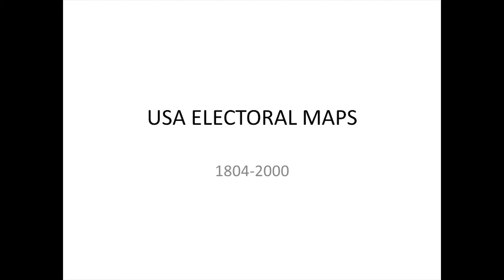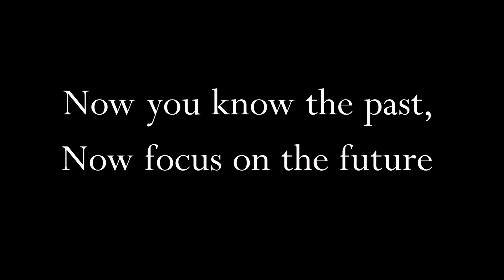USA MAPS Slideshow over Time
Take the journey, pause, see the patterns. Enjoy!!!